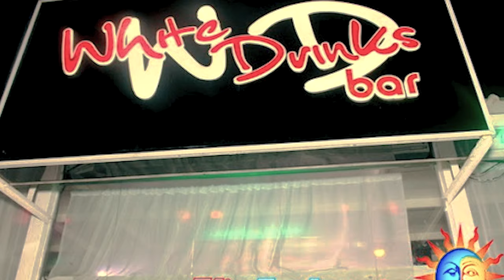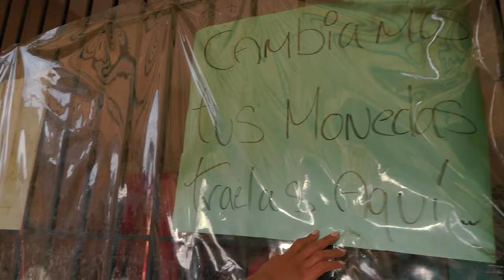VLOG RECORRIDO POR LAS CALLES DE MI NIÑEZ (ME PUSE NOSTALGICA🥺)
Encantada y muy emocionada llena de nostalgia les hago este recorrido, paseo trayecto de los barrios donde viví y me crie, los colegios donde estudie se lo muestro en este video, espero que les guste con mucho cariño lo hice para mostrarle los lugares a los que frecuentaba

No olviden seguirme en mi instagram.